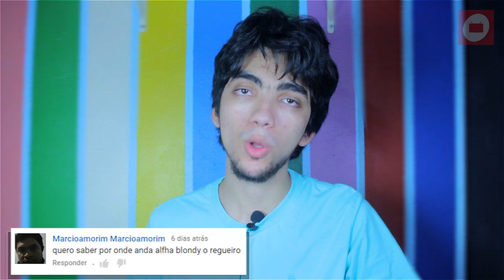POR ONDE ANDAM ARTISTAS SUMIDOS? | POR ONDE ANDAM FAMOSOS SUMIDOS #8 | POR ONDE ANDA CARRAPICHO?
Confira a oitava edição do Por Onde Anda!

Seja patrocinador do nosso canal! Divulgue sua marca no Alvo na TV!

Vídeos Recentes